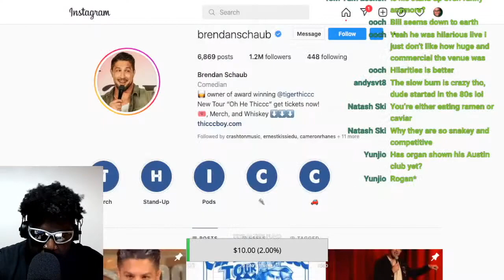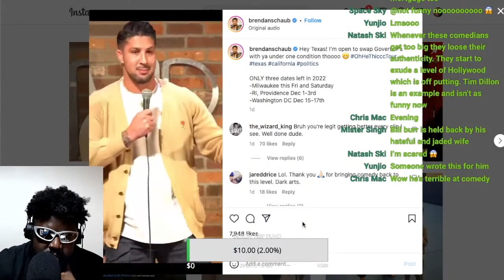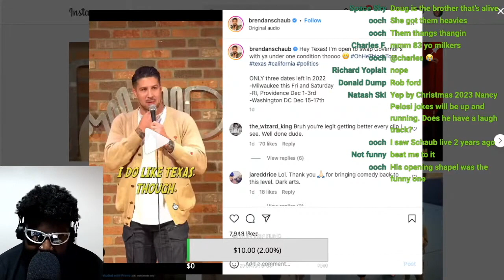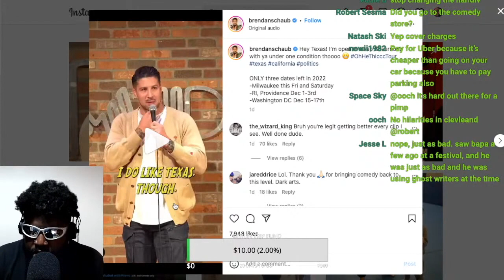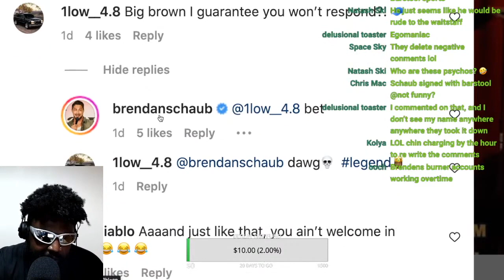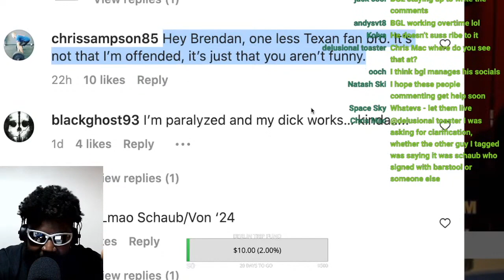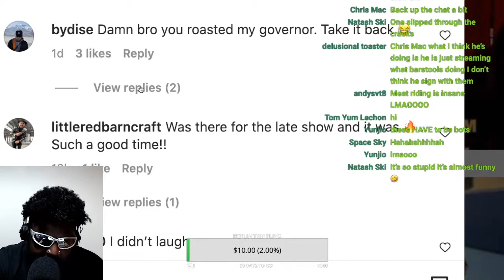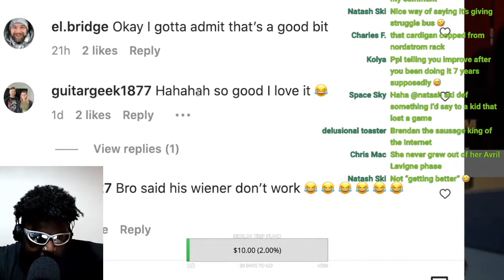BRENDAN SCHAUB'S NEW GREGG ABBOTT JOKE.. **TRY TO LAUGH CHALLENGE**